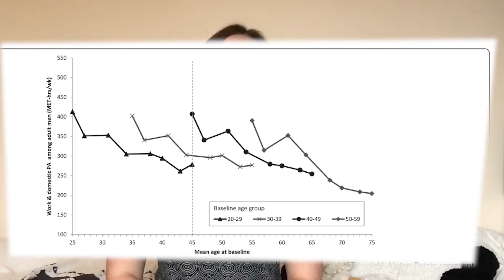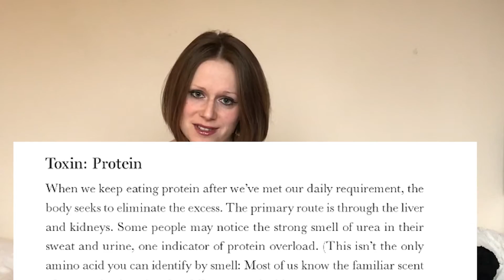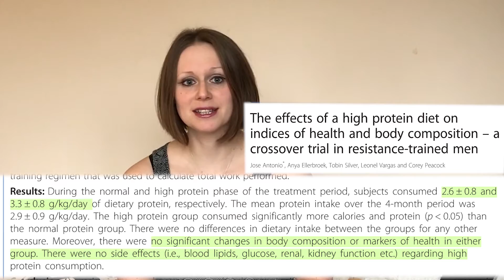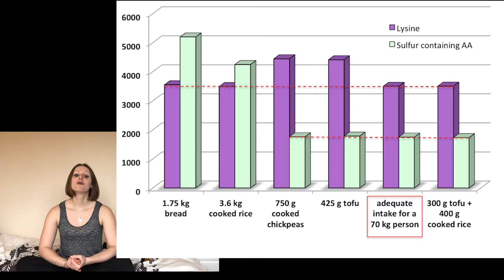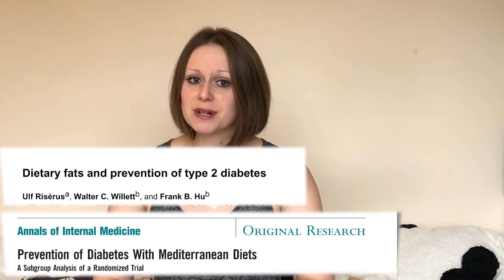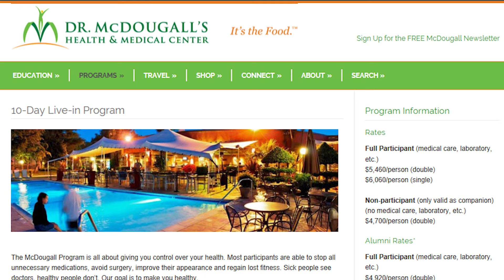Is Starch Solution Just A Placebo? - Vegan High Carb Diet Fallacy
High protein diet - harmful to the kidneys?

3 Things You Should Know About Muscle Gain - Lean & Strong Series - Part 1 (leucine threshold)